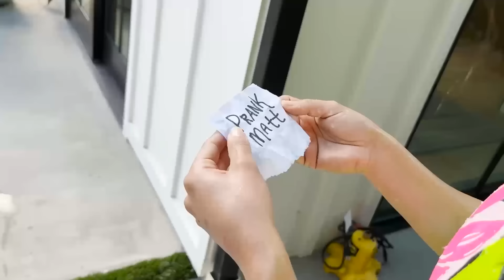One Color Gross Pool Challenge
Who can last longer in one color of slime? Will this last 24 hours or will Matt's pranks get him through the challenge?  It all started when Rebecca Zamolo posted "Surprising Best Friends with 24 Gifts in 24 Hours." Next Matt and Rebecca uploaded "BUYING EVERYTHING OUR BABY TOUCHES FOR 24 HOURS!." Why does it feel like this is a giant prank in real life?